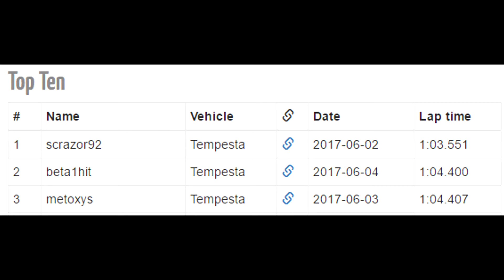GTA Online Racing - Red Shores by kili31 (1:04.018)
Still an absolutely disgusting track.
Like, the number of different things that can happen that mess up your run is really damn high - and the probability of each of those things occurring is also too damn high.

Driven while locked to 60 fps using RivaTuner.